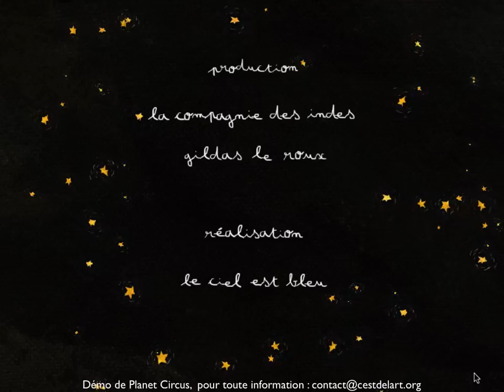Planet Circus, un jeu interactif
Réalisation : LeCielEstBleu.org
Production : La Compagnie des Indes,  Gildas le Roux

Frédéric Durieu  : conception et développement
Jean-Jacques Birgé : conception et musique
Nicolas Clauss : conception
Kristine Malden : conception
Thierry Laval : illustration
Eric Ucla : animation

Version Pilote, 2001